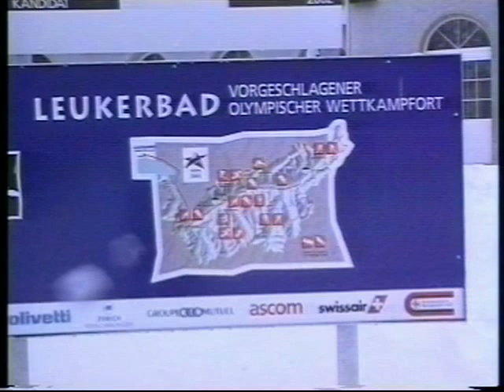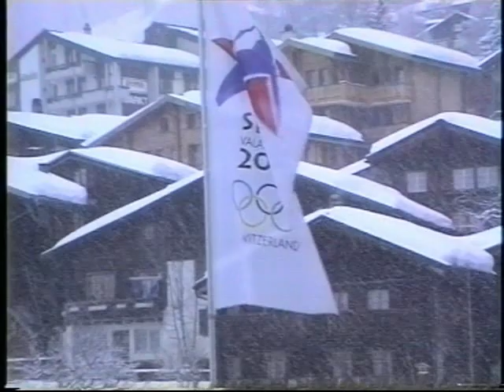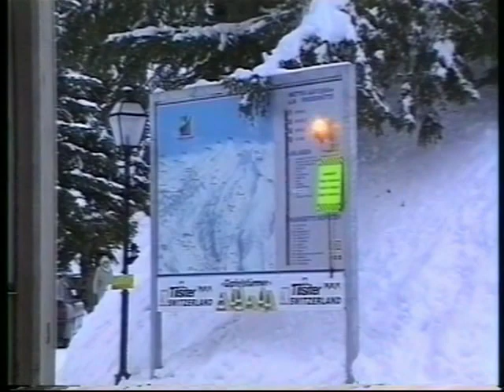1995 Leukerbad, Elveția, 9 minute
Un reportaj de Emil Mateiaș